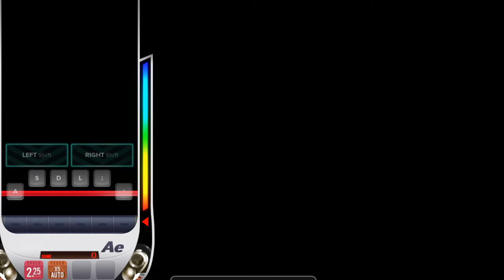DJMAX RESPECT V - 6 BUTTON - Heartbeat - NORMAL | PC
太久沒玩 打的時候快了一些~